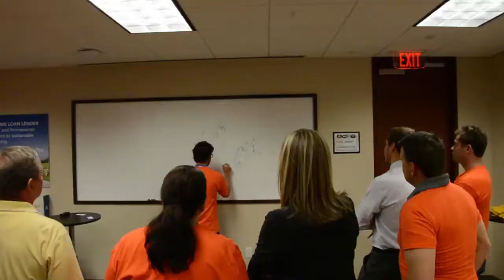2014 Wolf Olympics